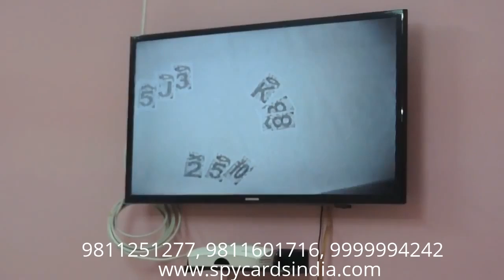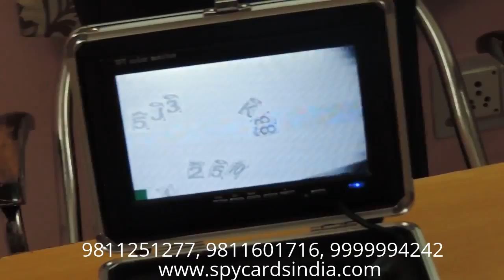Teen Patti Flash Game in Bihar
Teen Patti Flash Game in Bihar  , Playing Cards Cheating Device In Fancy Light Fitted With Black Box Camera Suitable For Room 5 Star Hotels And Offices And Guest House Perfect Device For Cheating Playing Cards, Spy Cheating Playing Cards Device, Teen Patti, Andhar bahar , Flash, Maang Patta, Gambling, Marked Playing Cards in Bihar  india